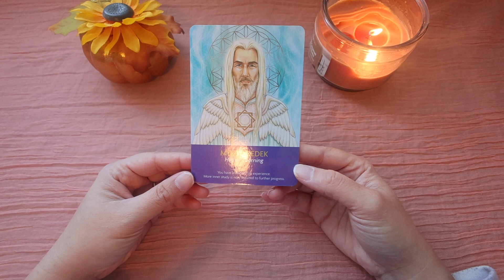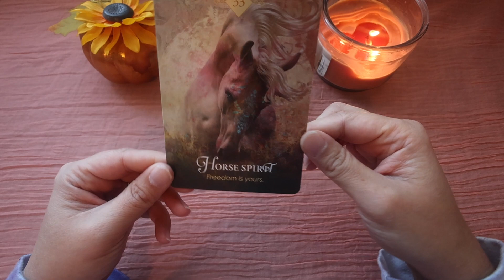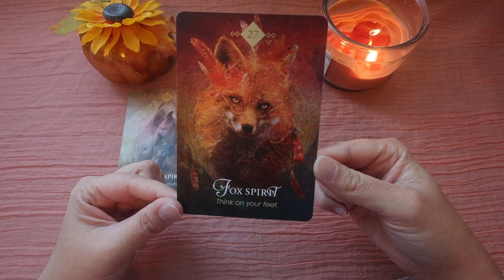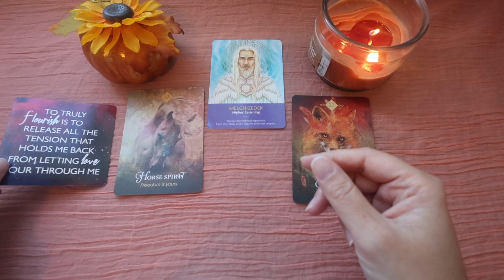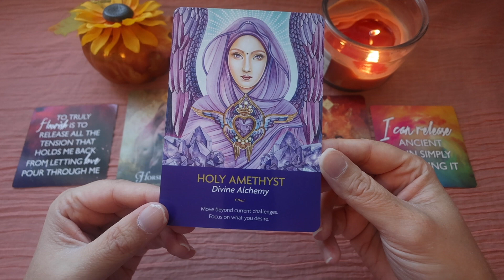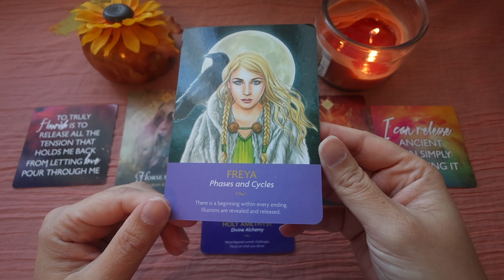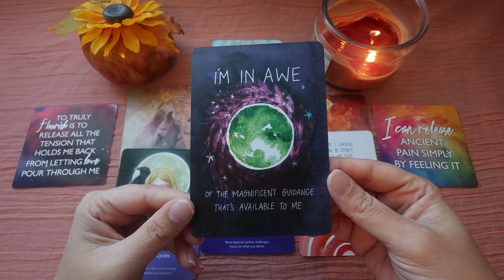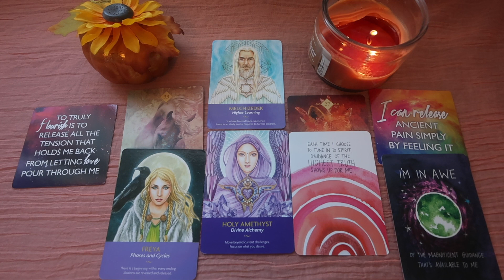Melchizedek Says Strike Fear From Your Heart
Hello everyone! Thank you for being here :) Today I will be working with Melchizedek and channeling messages from the movie Apocalypto. This is the first film in a chakra series I am doing here on the channel. We will be exploring the root chakra first. And Apocalypto was chosen for the root chakra because this is a film that is all about fear. When our root chakra is balanced, we feel safe and secure. There's a lot of fear and anxiety in the collective right now. And I'm so grateful to Melchizedek for helping me with this video to bring healing messages to help balance the root chakra. Thank you again for being here as well. Namaste.

Decks Used:

Miracles Now by Gabrielle Bernstein

Sending you much love on your soul's journey,

Nikki K